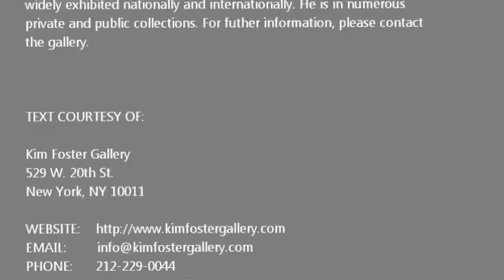KIM FOSTER GALLERY - Louis Renzoni